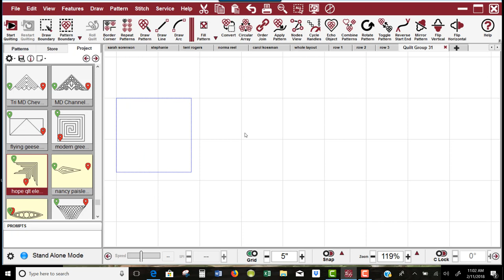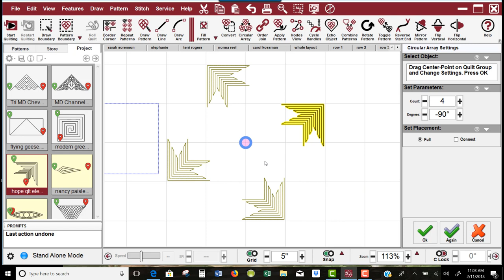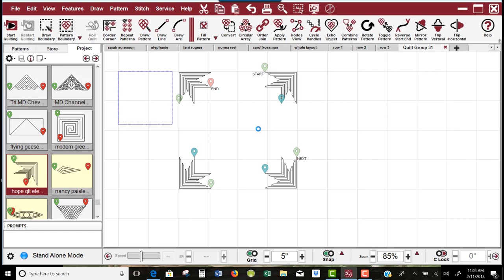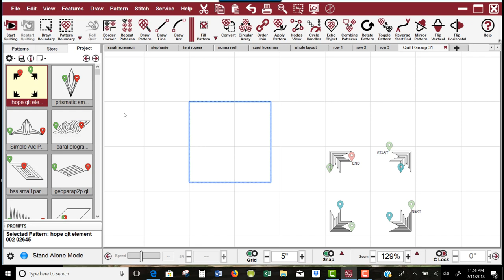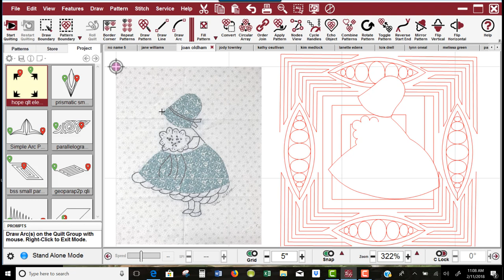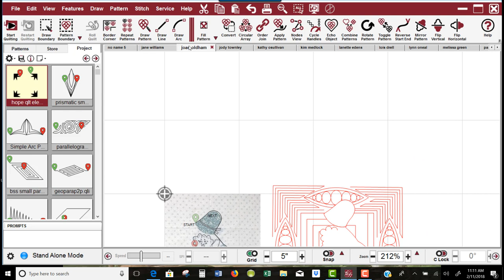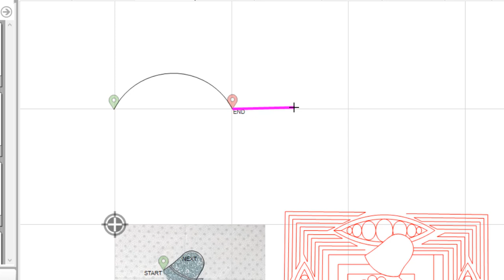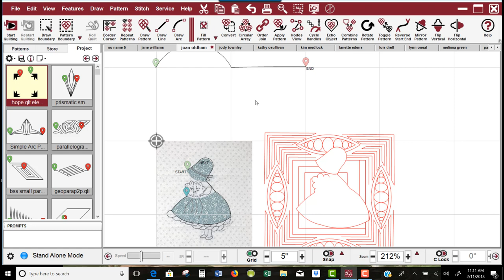Circular array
Using Creative Studio version 7's circular array feature for perfect pattern placement and draw arc for stitch in the ditch.